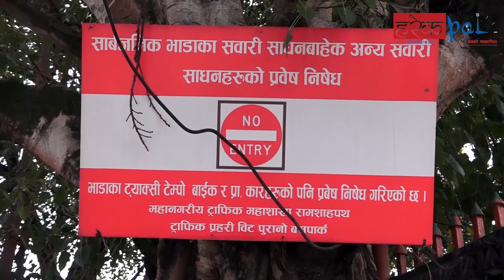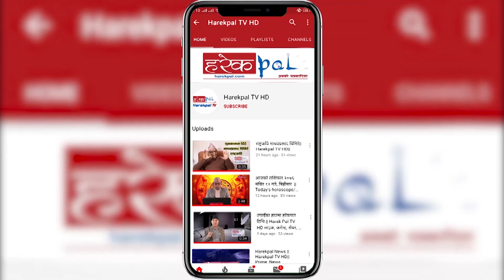सार्वजनिक यातायात संञ्चालनमा बसपार्क छैन कहाँ राेक्ने ll Public Transportation Resumes but no buspar